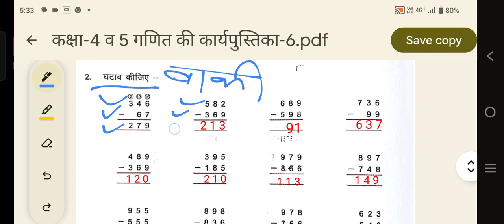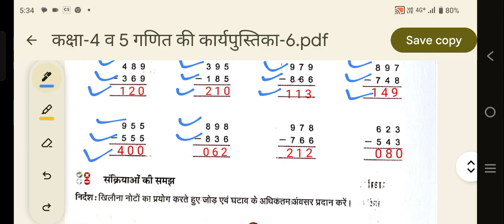कक्षा-4 व 5 (गणित)कार्य पत्रक -51 वर्क बुक//कार्य पुस्तिका//RBSE//BY - SATYANARAYAN SAHU